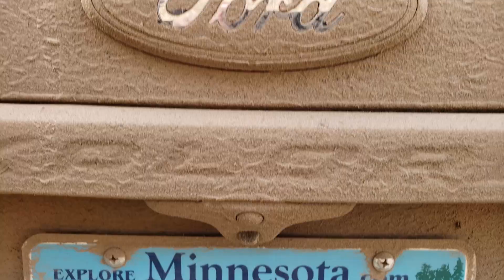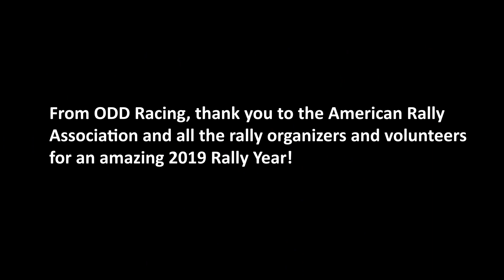O.D.D. Racing 2019 LSPR Race Recap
As the final race of the 2019 American Rally Association championship, LSPR didn't go the way O.D.D. Racing wanted, but we still had fun along the way!